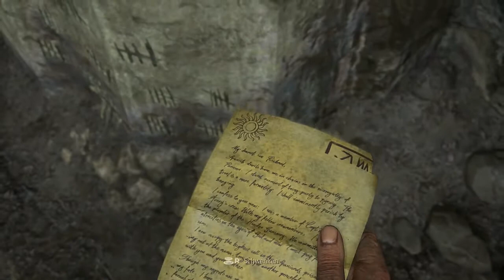Let´s Play Uncharted 4 - A Thief´s End - German - Part 02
Mein Let´s Play zu "Uncharted 4 - A Thief´s End" ...